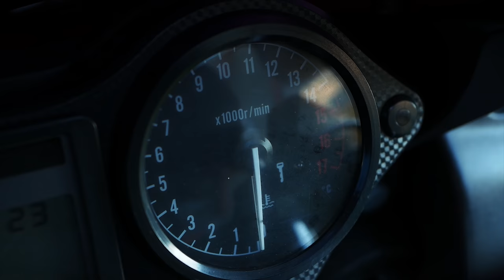Kwecu - My Motocykliści (Official Video) 2021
"My motocykliści" to projekt kontynuujący moją twórczość muzyczną, a jednocześnie początek nowej, starej ery na kanale Kwecu TV! Ale o co chodzi? Odpowiedzi na wszystkie pytania szukaj w poniższym materiale!

Title: My motocykliści
Artist: Kwecu
Mix/Master: Trzaski
Video: Frycuu
Beat: F Circle
Year: 2021
ISRC: TCAFU2137792